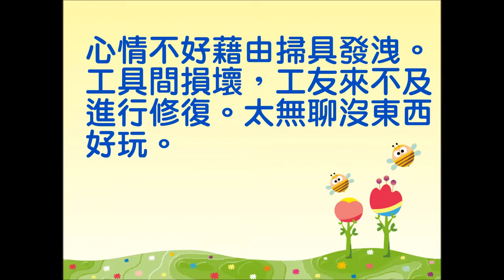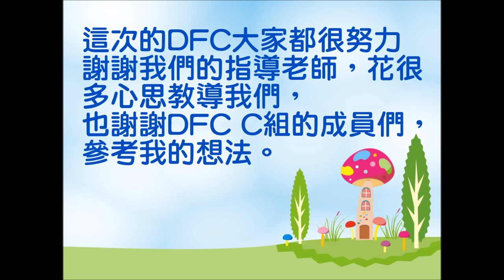CHI 2016045 - 廁所工具間保衛戰